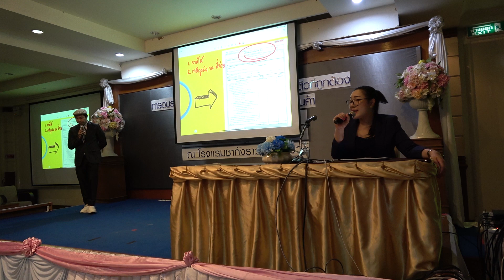ภาษีถูกหัก ณ ที่จ่ายแสดงถึงรายได้